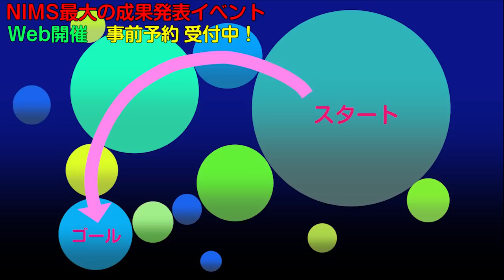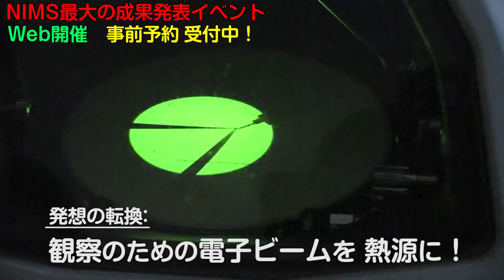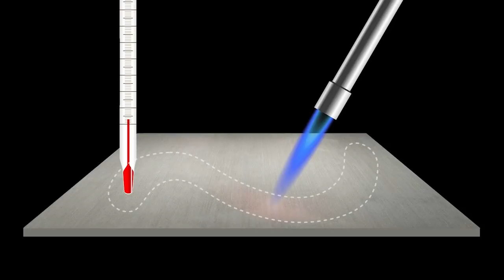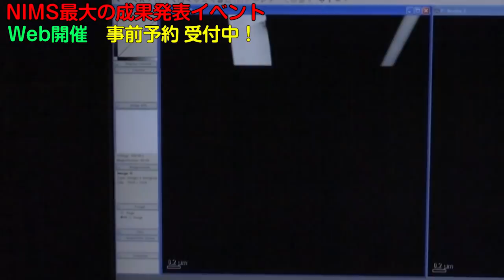材料内の「熱の通り道」をナノレベルで解明せよ！(Visualizing nanoscale heat pathways in composite materials)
熱を伝えない断熱材料。熱から電気を生む熱電材料。
熱に対して優れた性質を持つ材料が強く求められる中、その開発には内部で熱が
どのように流れているのか「通り道」をナノレベルで解明することが必須です。

しかし、ナノレベルの道など容易に見つけられませんでした。

ところがNIMSは「熱の通り道」を見事に画像化しました！

熱を自在に操る材料開発にとって大きな武器となります。
成功の秘密は、まさに逆転の発想でした。

【NIMS WEEK2020 開催のため再掲載】